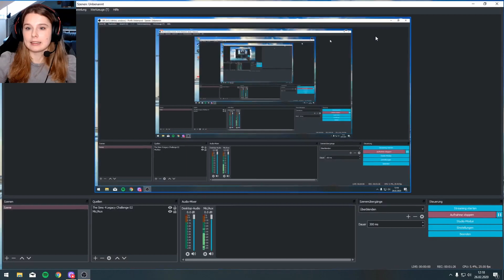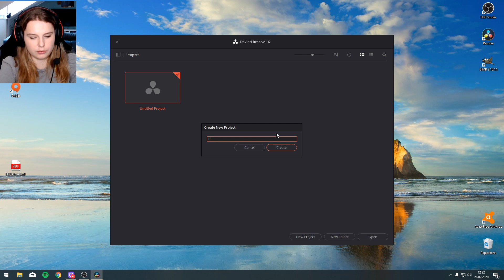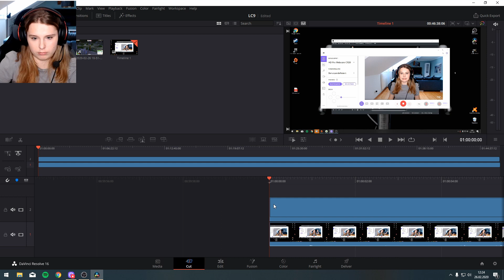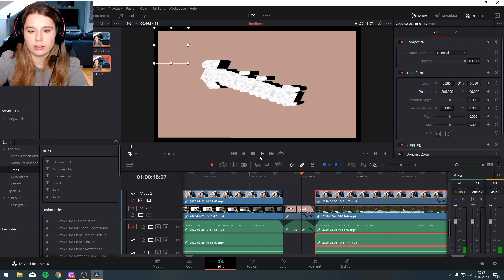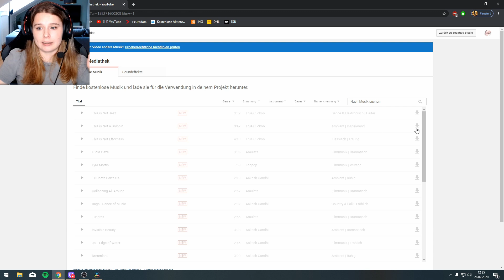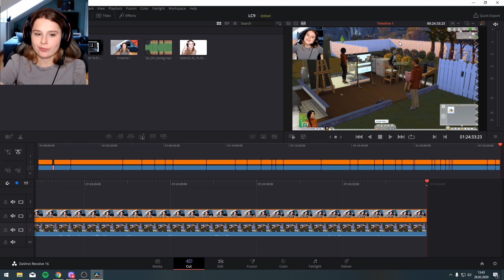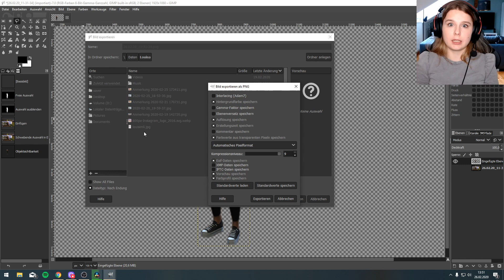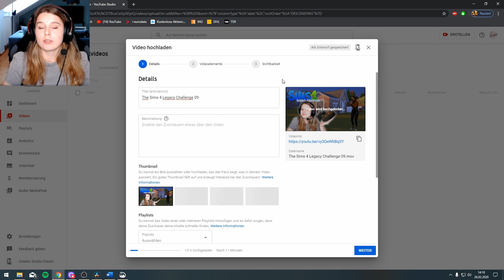Meine Anfänger Let's Play Routine/ louisimli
Meine Ausstattung:
Ringlicht:*